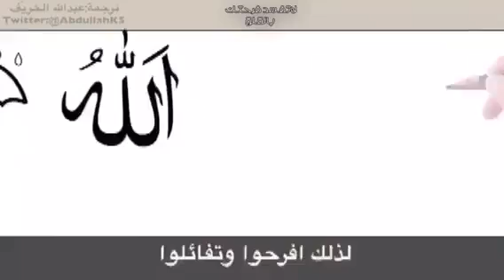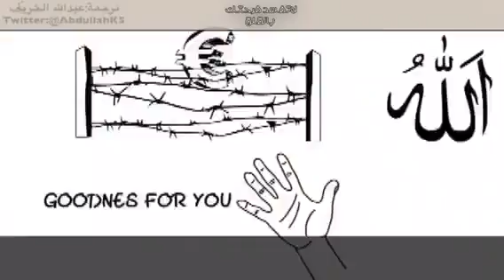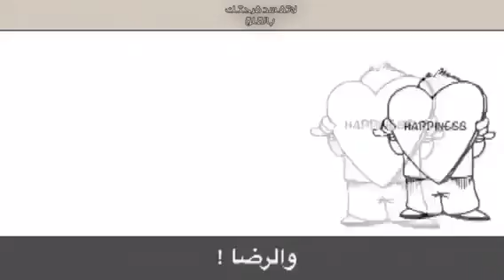حالات واتس اب _ لاتفسدفرحتك بالقلق‎